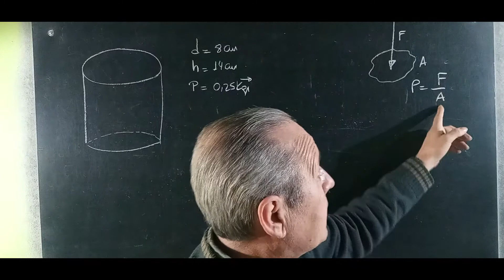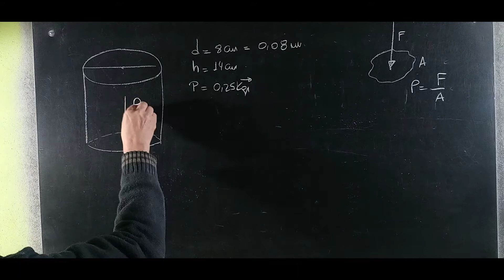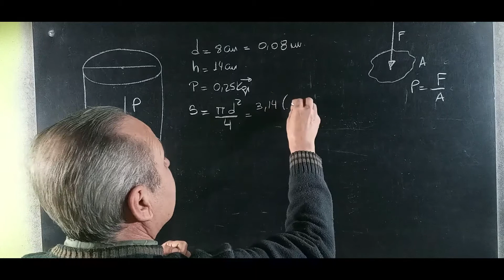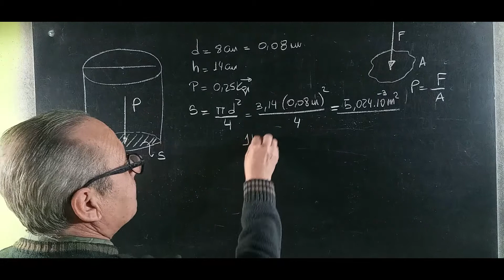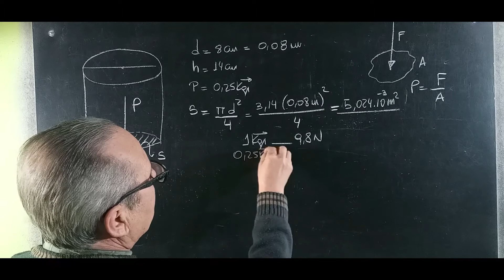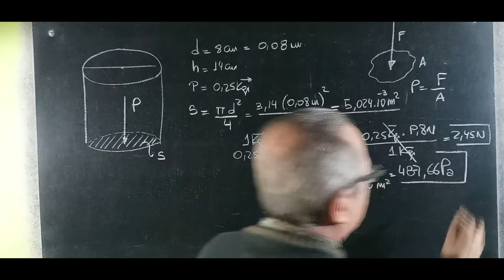La Presión Cálculo y Unidades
Presión@RicardoJara277